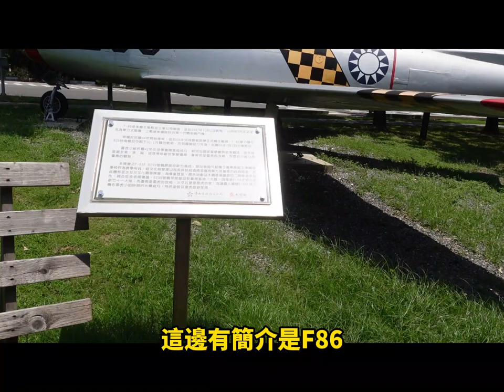台灣報廢的軍機去哪兒？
台南景點水交社文化園區 台灣報廢的軍機去哪兒？